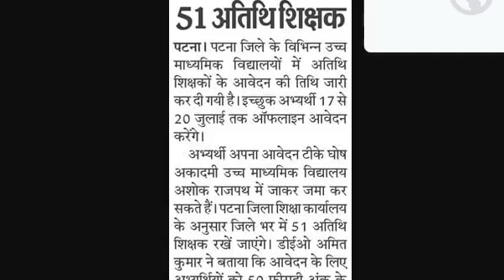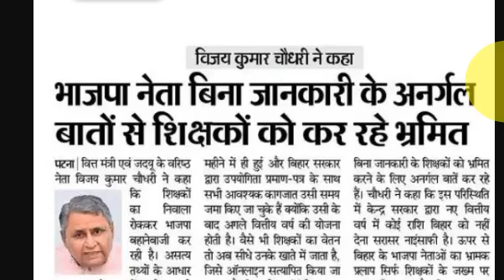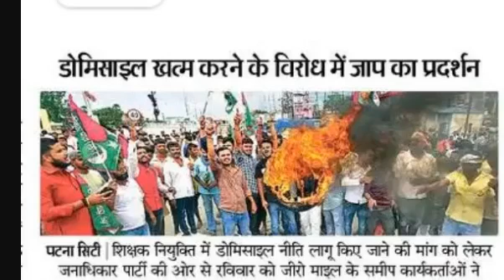सबसे कम सीट पटना में BPSC Teacher Vacancy News Today, 7th Phase STET 2023